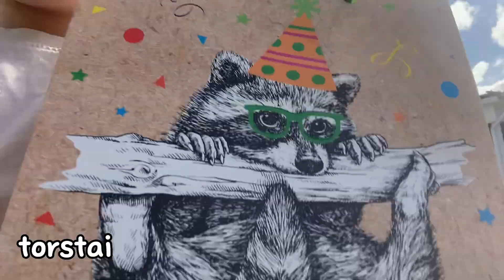kesäloman alku - my week